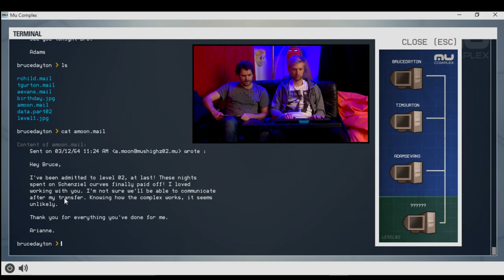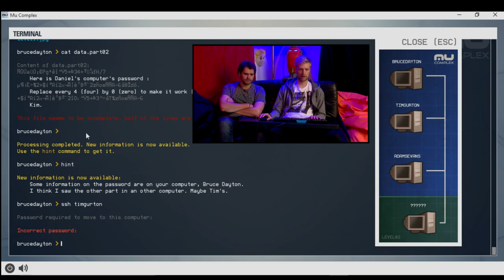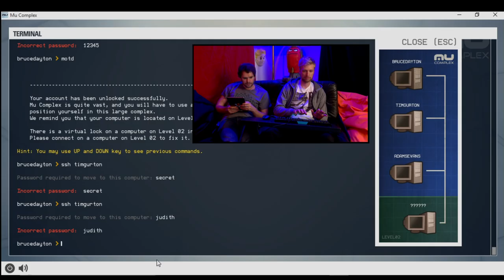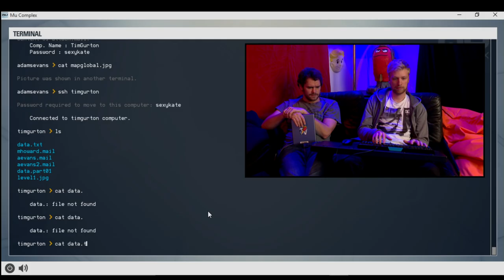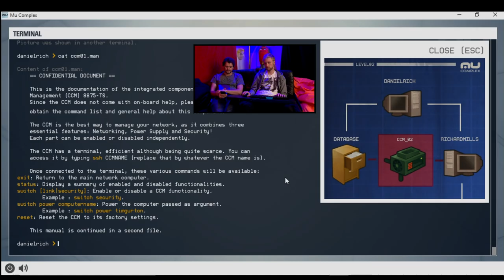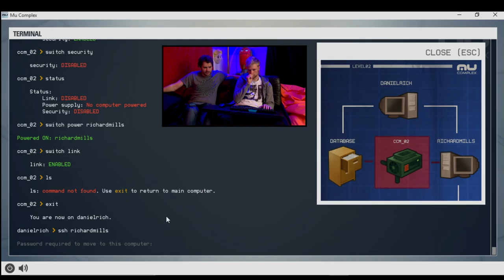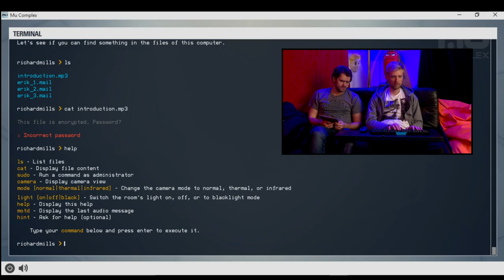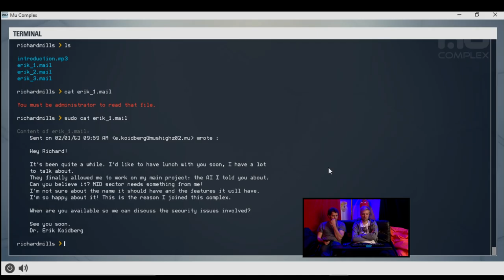[2/4] Mu Complex mit Gunnar und Max | Zocken mit Bohnen | 03.11.2015